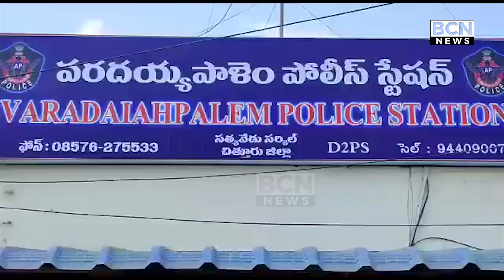చిత్తూరులో అక్రమ రేషన్ బియ్యం పట్టివేత | Chittoor | Vardhayyapalem | BCN NEWS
చిత్తూరులో అక్రమ రేషన్ బియ్యం పట్టివేత | Chithuru | Vardhayyapalem | RESHAN | BCN NEWS